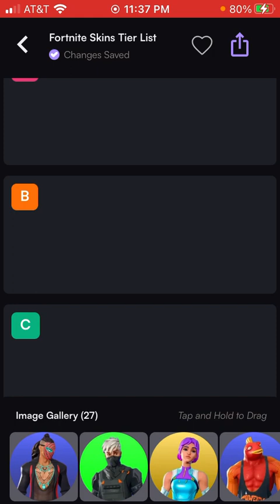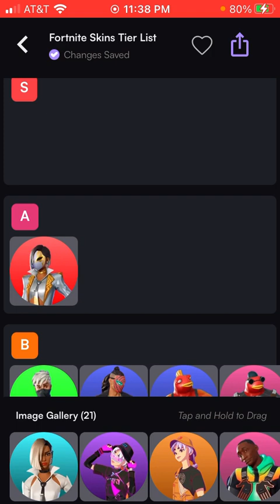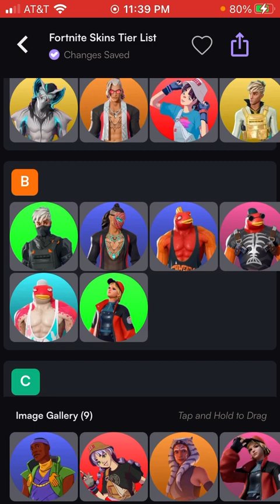Rating 27 skins